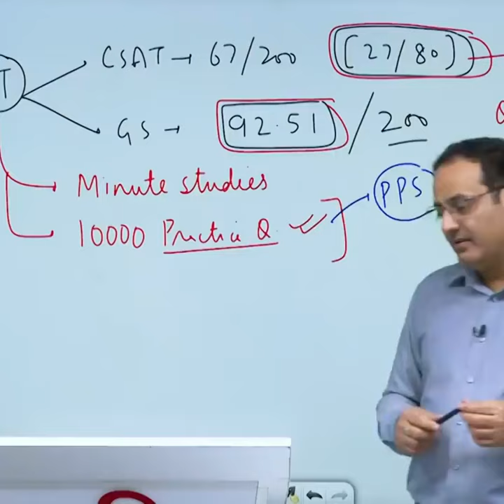Dashrath Manjhi Mountain Man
यह एक Fan page है यहां Drishti IAS प्रोग्राम्स के interview clips दृष्टि IAS official YouTube channel से लेकर डाला गया है full interview देखने के लिए Drishti IAS officer YouTube channel पर जाएं जिसका लिंक नीचे दिया गया है

इस वीडियो के साभी copyright अधिकार Drishti IAS के पास है। धन्यवाद Dr. Vikas Divyakirti Sir & team Drishti IAS